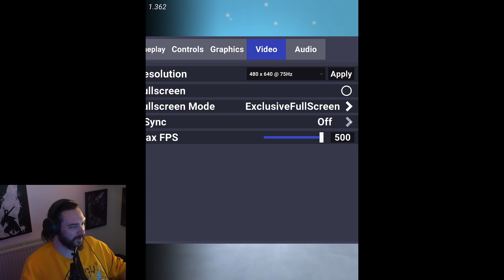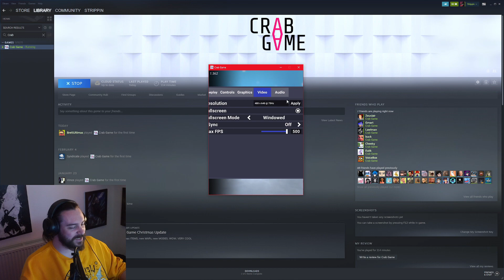Crab Game: the Return of Corner Gang - Strippin, Lawlman, & Gmart Highlights w/ The Gang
Corner Gang returns for another Crab game. From Strippin's, Gmart's, and Lawlman's perspective. Also featuring: Wobo, Criken, Benji, Euiik, Enevun, Cheeky, Summer, Brett, Percussion, Sci-fri, Voicebox, Zeus, Thinley, Papa, Buck, Sput, Shayne, ItalianNinja, and probably more.